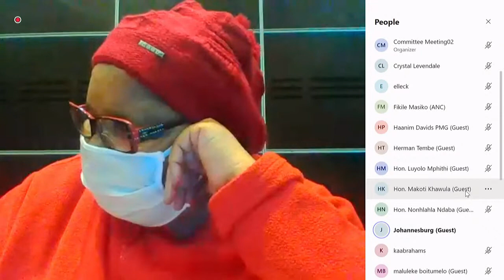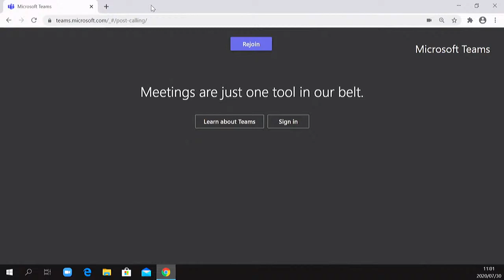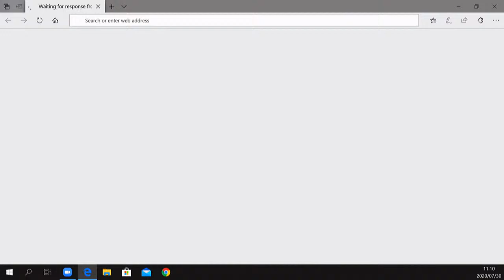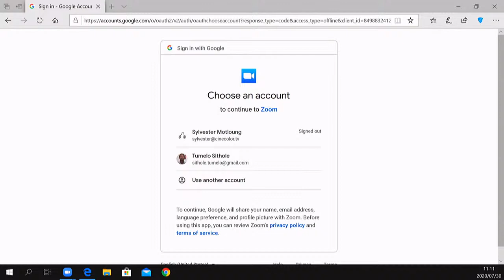Sub Committee of the SC on Health & Social Services & PC on Women, Youth,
Joint Meeting: Sub Committee of the Select Committee on Health & Social Services and the Portfolio Committee on Women, Youth & Persons with Disabilities, (National Council of Provinces and National Assembly),  [Interviews of Candidates – Filling of vacancies on the NYDA Board - Day 3], Premier Hotel Conference Room, OR Tambo International Airport, Gauteng, 09:30-14:00 & 17:00-20:00